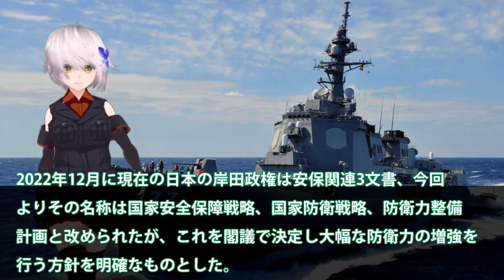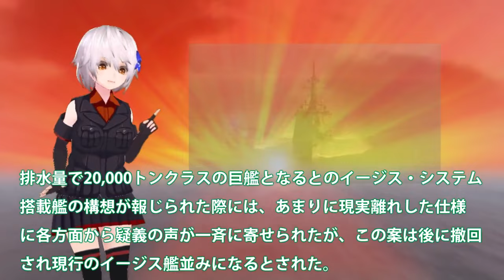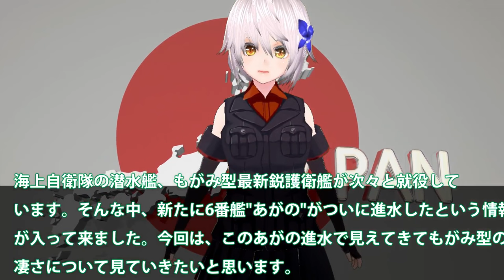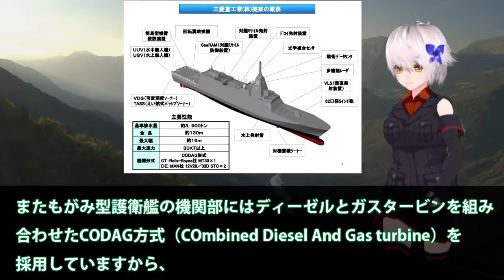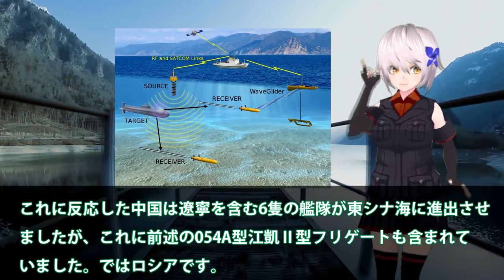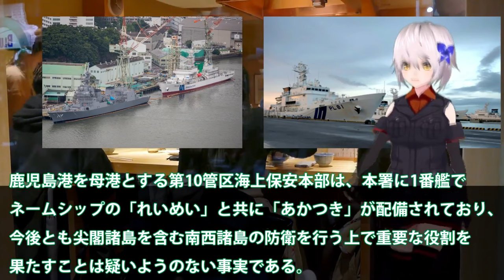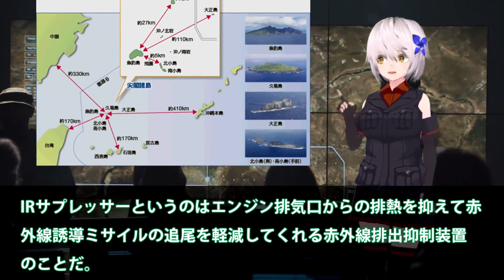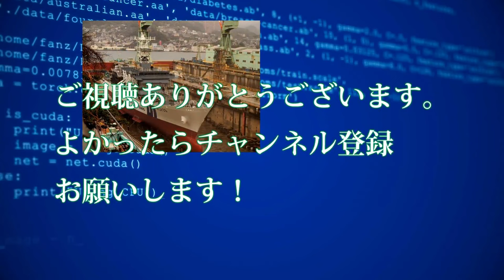【ゆっくり解説】陸海空自最強スペシャル 海自イージス艦新体制整うか！8隻体制維持から12隻体制へ・・・SPY7レーダーの行方はイージス艦大和誕生なし【軍事スペシャル・特集】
1海自イージス艦新体制整うか！8隻体制維持から12隻体制へ・・・SPY7レーダーの行方はイージス艦大和誕生なし？

2海自最新鋭護衛艦FMMあがの進水！中国も恐れる建造能力に日本マジヤバい？もがみ型護衛艦の先にある次世代艦・・・

3海保ついに大型巡視船2番艦始動か！中恐れた尖閣諸島警護に海警ビビる？南西諸島に投入大型巡視船が・・・